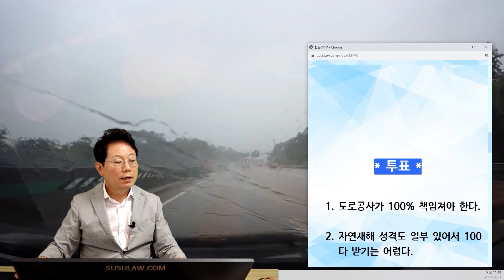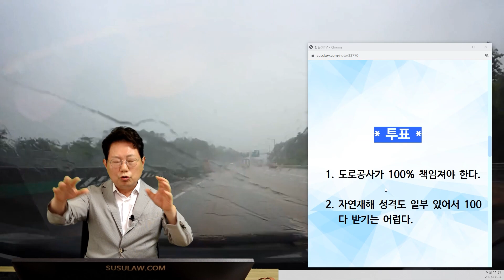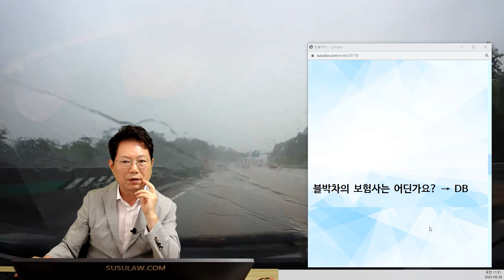19841회. 도로를 달리는데 우측에서 갑자기 토사가 무너져 덮친다면...무조건 천재지변일까?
56251
230826 토 1부 생방송
직진 중 토사붕괴로 피해

고속도로 주행 중 토사 붕괴로 인하여 차량에 토사가 유입되고 엔진룸 및 전자 장치, 그리고 기계 장치에 토사가 유입되었습니다.

보험사에서는 자차 접수 후 진행하라고 하였으나 보상 주체가 고속도로공사인지, 천재지변에 해당하는지 궁금하고 이 경우 어떻게 어디에서 보상을 받을 수 있는지도 궁금합니다. 동일 사례를 검색 할 수 없어서 스스로.com에 제보하게 되었습니다.

* 투표 *

도로공사가 100% 책임져야 한다.   38%
자연재해 성격도 일부 있어서 100 다 받기는 어렵다.    61%

블박차의 보험사는 어딘가요? → DB

블박차보험사가 제대로 잘 싸워야함,
그날 비가 얼마나왔고 평소보다 훨씬 더 많이 비가 내렸는가,
많이 내렸다면 자연재해성 일부 인정 됨,
도로공사의 책임이 6~70%정도로 봄,
일기예보에 엄청난 비가 내린다했다면 왜 미리 방지하지 못했는가 를 파악,
평소에 비가 많이 올때 흘러내리는 곳이면 더 신경써야하지않았나,
를 조사해서 100%쪽으로 가깝게 받아야,